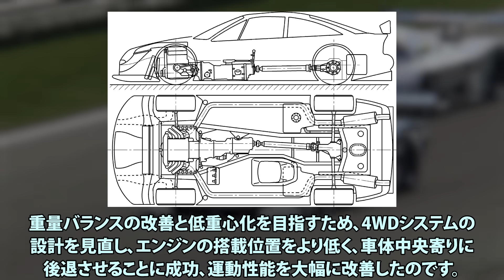非常識すぎるハイテク空力装置でビリから王者へ 革新的すぎた名車【オペル カリブラ】【DTM】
今回はクラス1時代のDTMで最後のチャンピオンとなったオペルカリブラについて解説していきます。

F1歴史解説チャンネル。